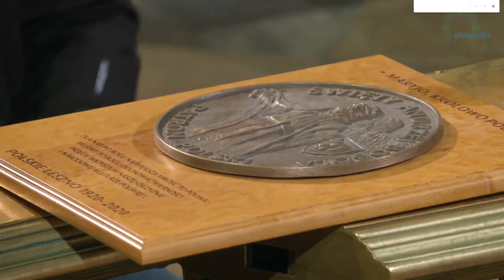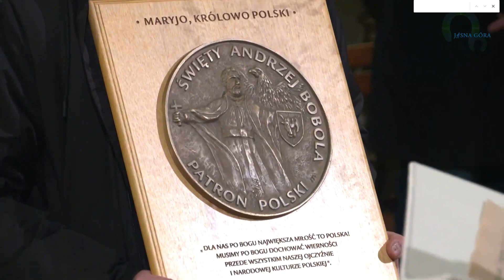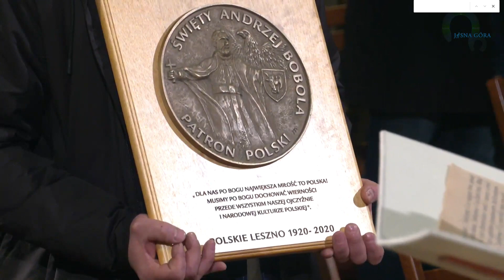Przekazanie wotum wdzięczności z okazji setnej rocznicy powrotu Leszna do Polski | Jasna Góra 2021